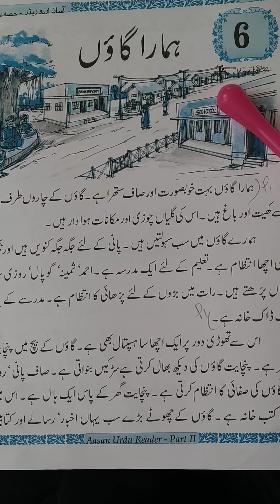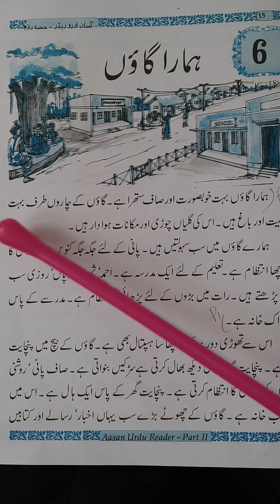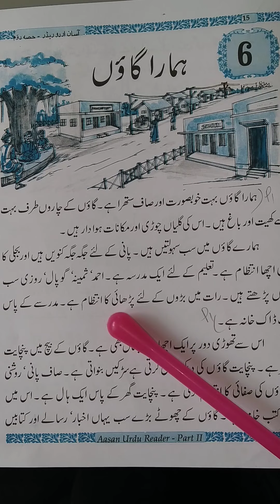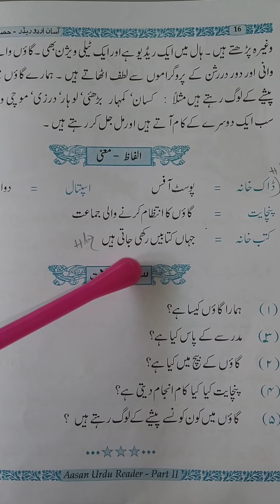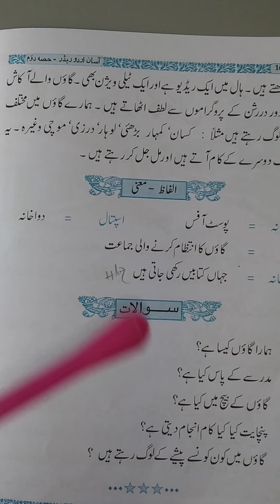2nd class Urdu lesson 6 hamara gaon part 01